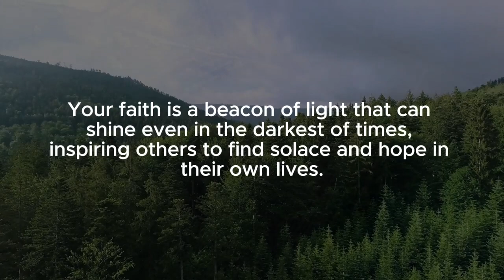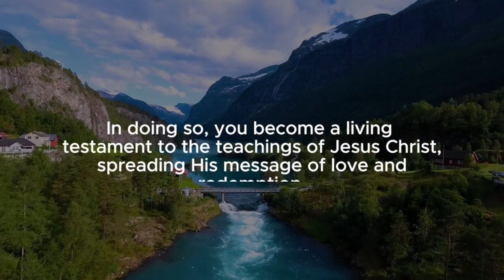God Says Today | god message for you today | Verse of the day | God message 1111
🔥 𝗔𝗯𝗼𝘂𝘁 𝗧𝗵𝗶𝘀 𝗩𝗶𝗱𝗲𝗼:
This video carries a personalized God message for you today, directly from Jesus' teachings. If you're searching for guidance, inner strength, or Christian inspiration, this chosen verse holds God's guidance and speaks to your heart.

🚀 𝗞𝗲𝘆 𝗧𝗮𝗸𝗲𝗮𝘄𝗮𝘆𝘀:
• Discover the profound meaning behind today's God message
• Learn how to incorporate its divine wisdom into your daily life

💡 𝗕𝗶𝗯𝗹𝗶𝗰𝗮𝗹 𝗜𝗻𝘀𝗶𝗴𝗵𝘁𝘀:
• Delve deeper into Jesus' words with relevant scripture references
• Connect with God's teachings by meditating on His messages

If this Jesus's message resonates, show support by liking and sharing with fellow believers seeking God's guidance.

Stay attuned to God's voice. Enable notifications for timely updates on new messages and insights.

god message
god says
bible verses for sleep
Bible verses
audio bible
bible scriptures
god's message
bible quotes
faith quotes
Christian quotes

Embrace the unique God message delivered by Jesus today. Let His light guide your path and share His love with others. You're on a faith journey, and Jesus' words light the way.

Amen !!